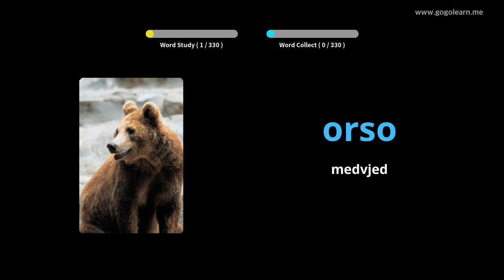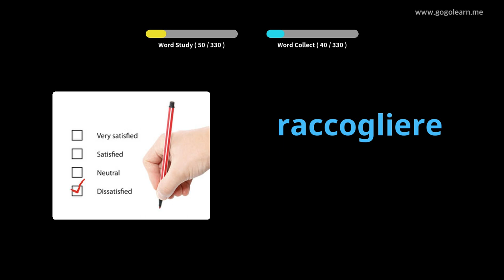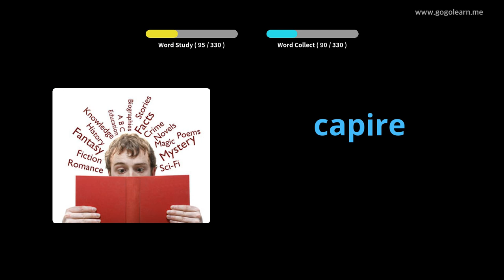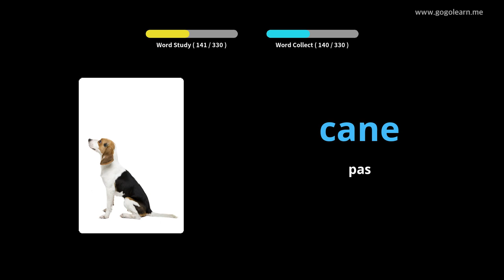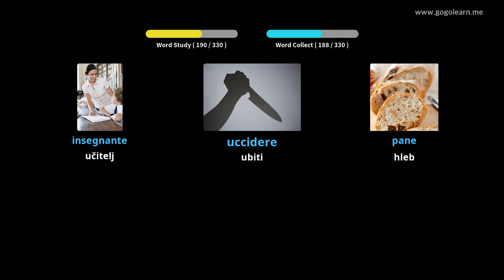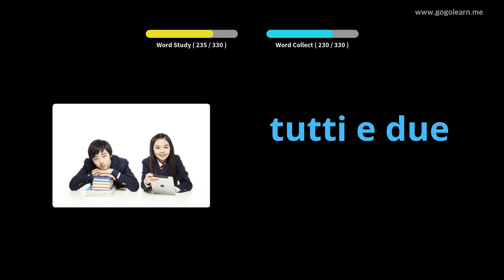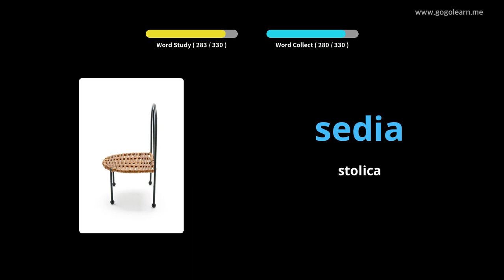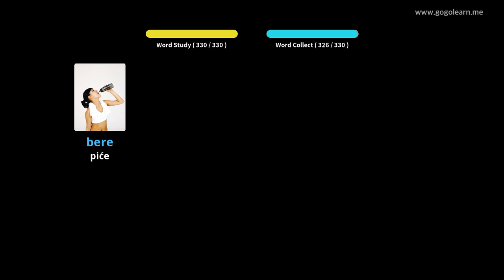Slušanje italijanskog vokabulara tokom vožnje | Golearn